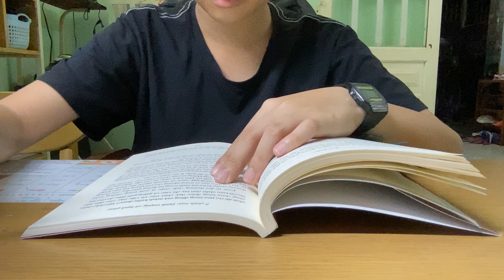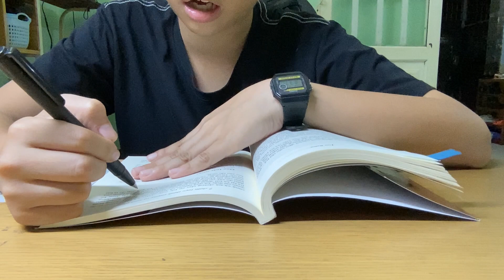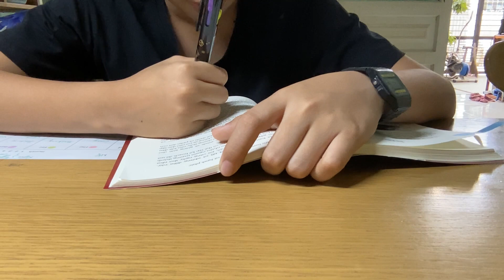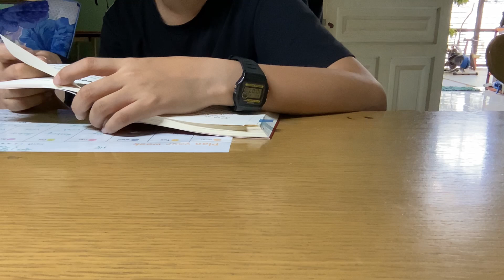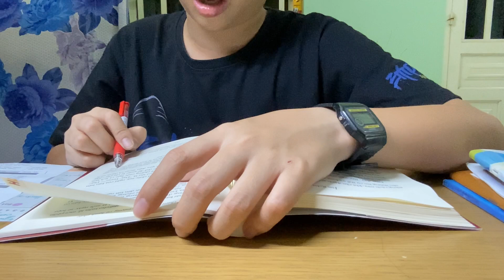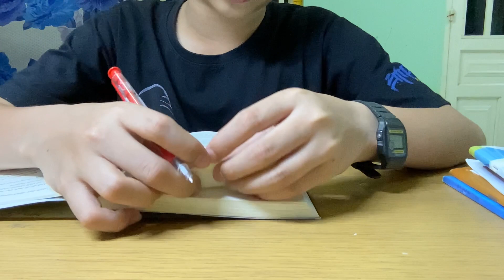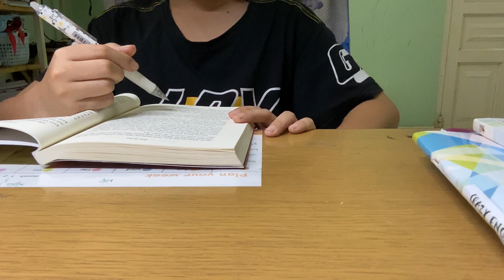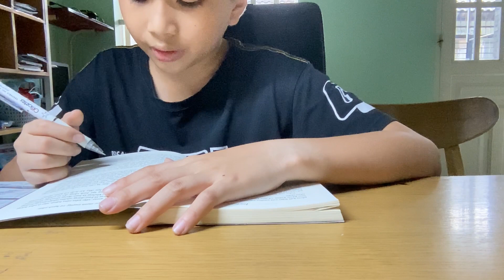7 chiến lược thành công và hạnh phúc | Phần cuối